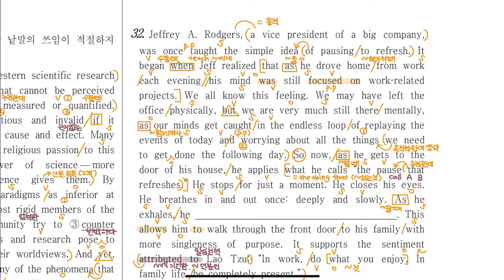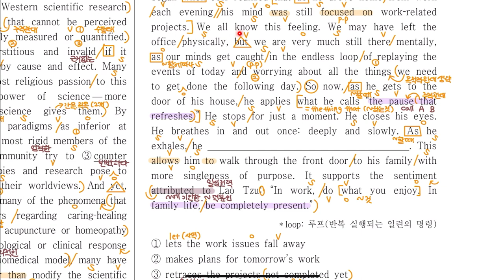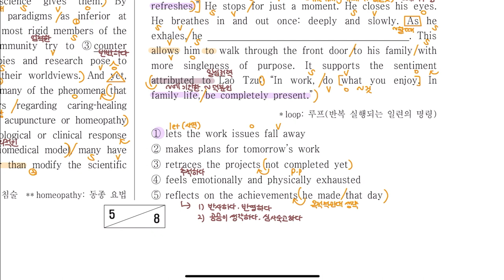초보자도 쉽게 익히는 꼼꼼한 구문분석 💜 고3 2021년 3월 모의고사 32번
얼마 전 실시된 고3 전국연합학력평가 모의고사 구문분석을 들고 왔어요!
많은 도움이 되셨으면 좋겠습니다 😊
구문분석에 대한 설명이 더 필요하시다면 구문분석 기초지식 영상을 참고해주세요!
구문분석 규칙, 단어사전 찾는 법, 처음부터 끝까지 구문분석하는 법이 궁금하시다면 같이하는 구문분석 영상을 참고해주세요!
궁금한 점은 댓글로 편하게 남겨주세요. 감사합니다!